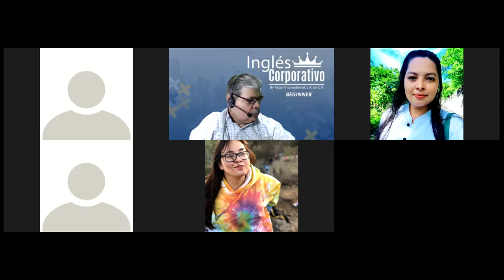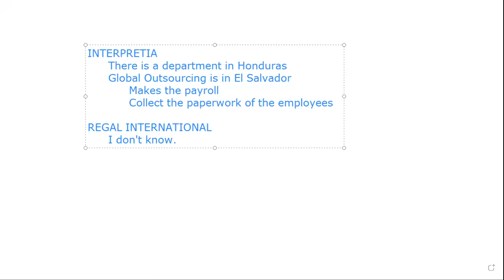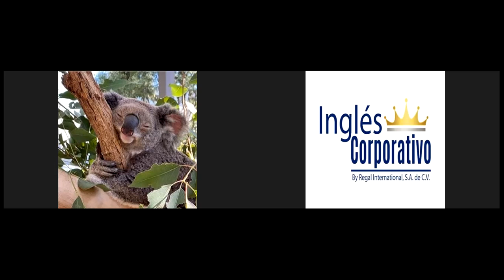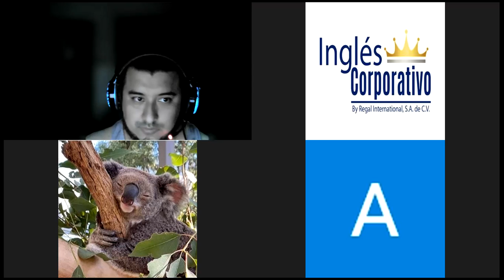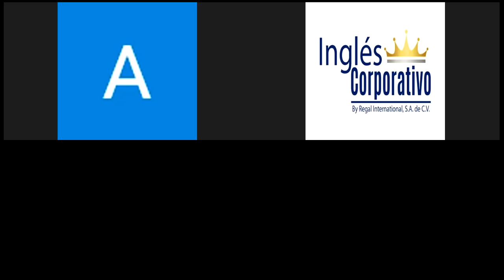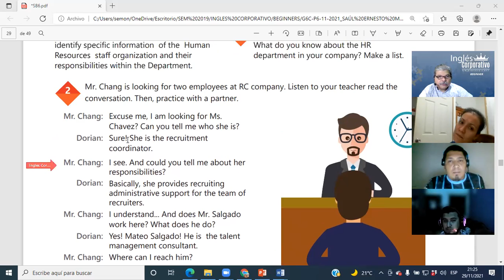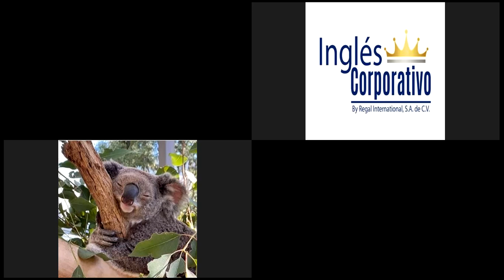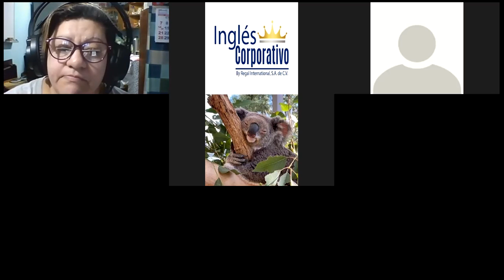Ingles Corporativo-Videoconferencia #11 HUMAN RESOURCES VOCABULARY.